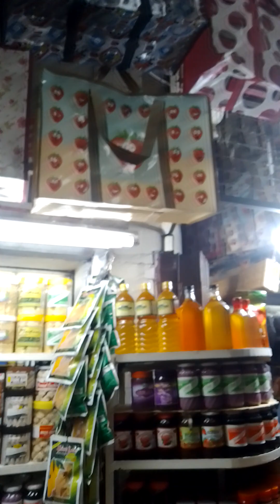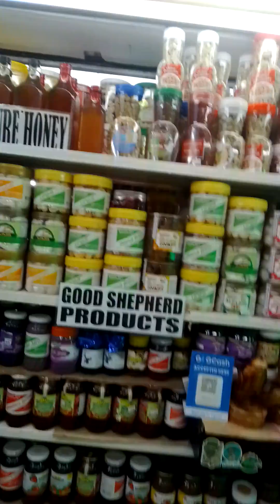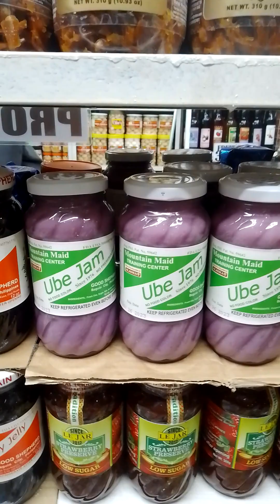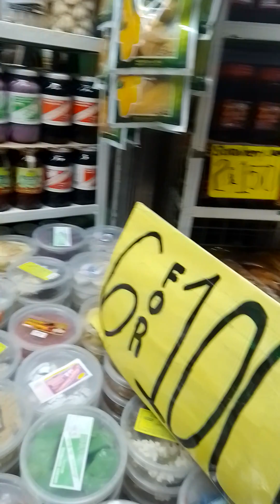punta kmi sa public market Ng baguio city Bago kmi umuwi para sa pasalubong